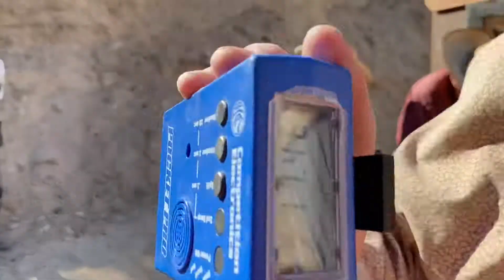The Great Northfield Raid 2020